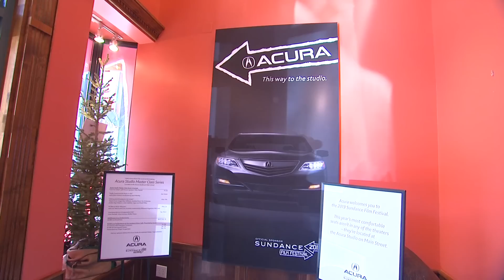Acura - 2013 Sundance Film Festival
Check out highlights from the 2013 Sundance Film Festival. As Presenting Sponsor and Official Vehicle, Acura brought The Acura Studio back to host KCRW's Jason Bentley and Anne Litt, legendary band The Eagles and a series of Master Classes. Festival-goers also got their first look at the all-new 2014 RLX, as well as the highly anticipated NSX Concept. You too can learn more about these vehicles